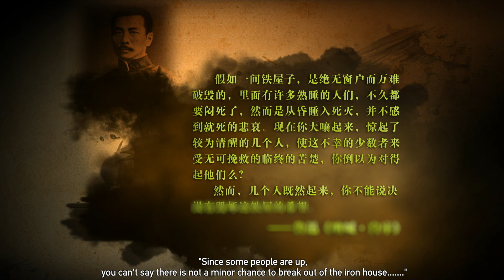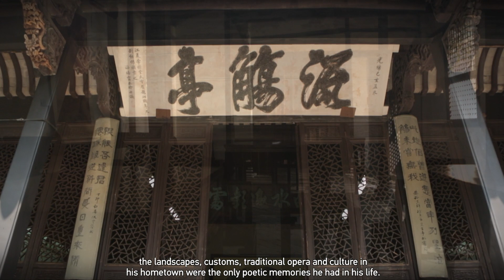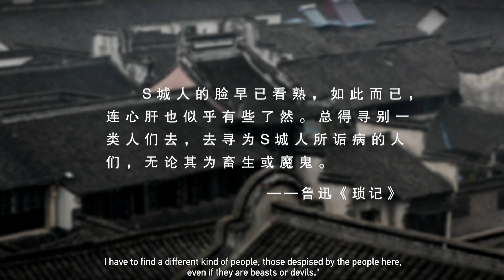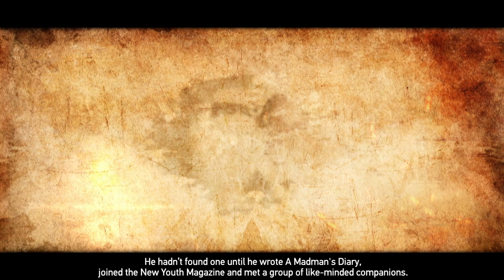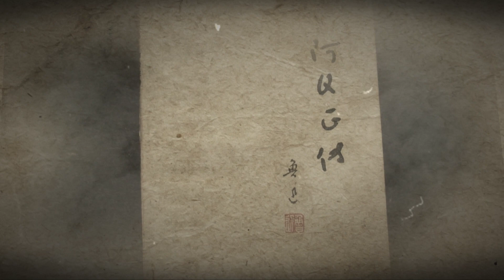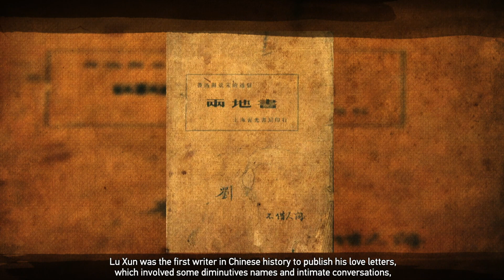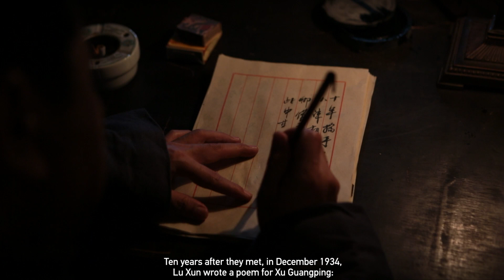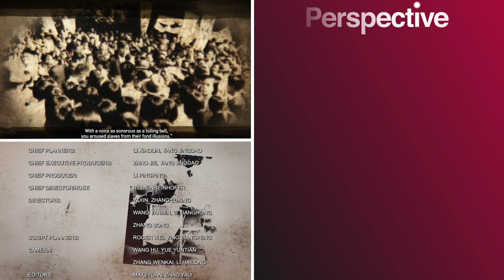Lu Xun: The Father Of Modern Chinese Literature | Century Masters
In China, the 20th Century was marked by dramatic social and political changes. It saw the end of the Qing Dynasty, the emergence of regional warlord governments, a Japanese military occupation, the Chinese Civil War and the founding of the People’s Republic of China. It was equally eventful in the fields of music, painting, drama and literature. Behind this transformation was a group of remarkable individuals, men who persevered despite national and personal tragedies. A new ten-part documentary series explores their contributions and legacies.

From "Century Masters"